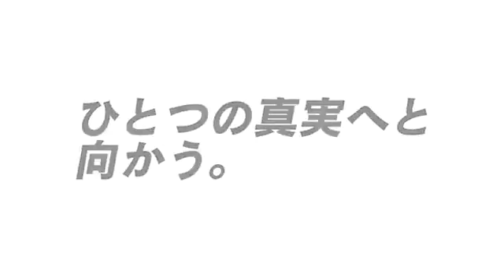Persona 4 Arena Story Mode Trailer